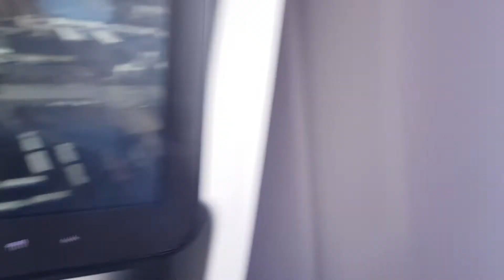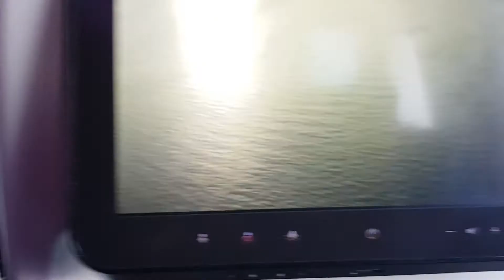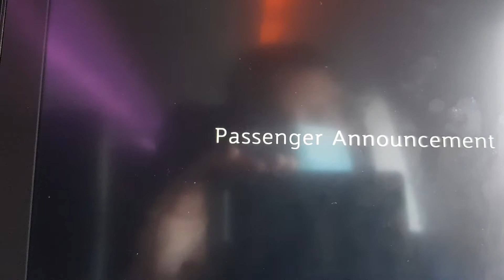Landing on Philadelphia Airport on Qatar airways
Qatar airways